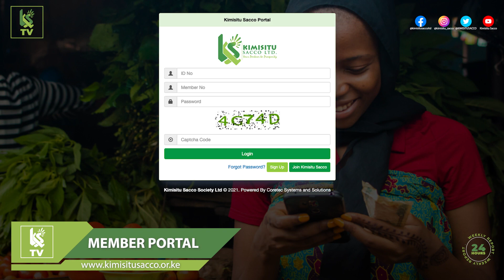Kimisitu Sacco Road Map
Kimisitu Sacco was formed in March 1985 by a group of Staff from ICRAF. The society was formed mainly to promote thrift among its members by affording them an opportunity for accumulating their savings; and to thereby create a source of funds from which loans can be made to them exclusively for provident and productive purposes.